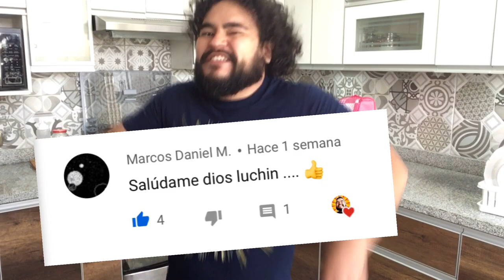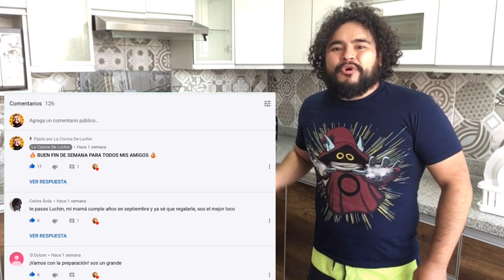Como Preparar CAUSA DE POLLO Paso A Paso 🥇🥇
La causa de pollo es una entrada muy deliciosa espero se animen a preparar esta rica causa de pollo y la compartan con la familia.
a continuación los  ingredientes

MASA
2 kilos de papa amarilla
5 unid ají amarillo
aceite vegetal
2 unid limón

RELLENO
1 pechuga de pollo
1/2 cebolla
mayonesa
concentrado de pollo

EMPLATADO
1 palta
1/2 pimiento
aceitunas
perejil
Aquí les dejo mis redes para que me puedan contactar